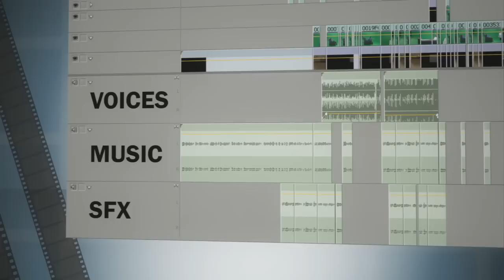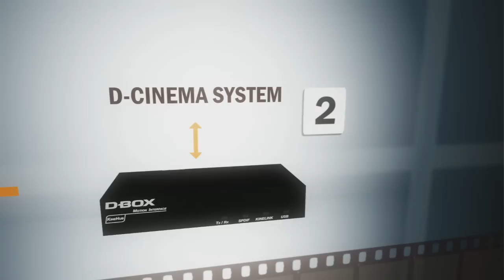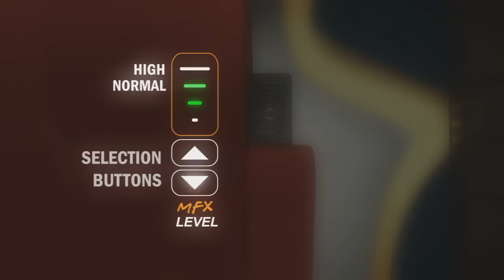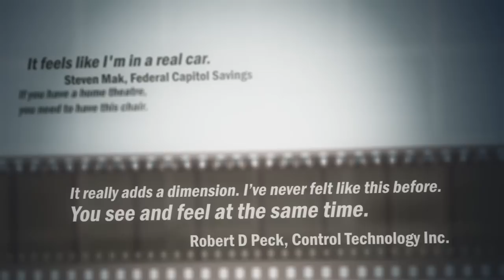D-BOX - Promotional video - Live the action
D-BOX Technologies designs and manufactures leading edge high-technology motion systems mainly suited to the needs of the entertainment industry. With its unique, patented technology, « D-BOX Motion Code™ » uses motion codes specifically programmed for each film, TV program or video game, which are sent to a motion generating system integrated within either a platform or a seat. The resulting motion is perfectly synchronised with all onscreen action, creating an unmatched realistic immersive experience. To date, D-BOX Motion Code™ is available on more than 850 titles. Accordingly, many prominent Hollywood studios have started embedding D-BOX Motion Code™ on many Blu-ray™ format releases. By reaching agreements with the leaders of both the motion picture and gaming industries, D-BOXs award-winning motion technology is gradually proving itself as a new global standard in the entertainment world.